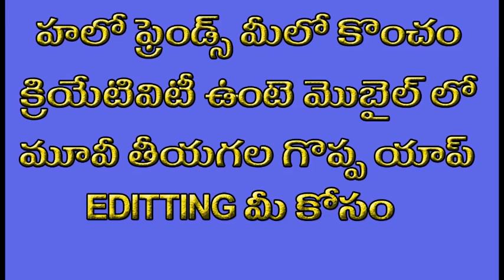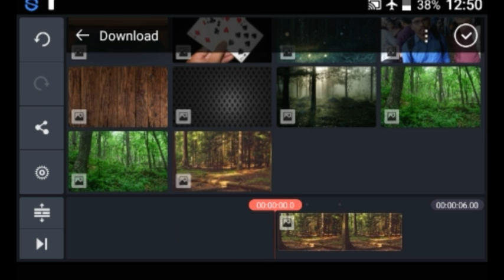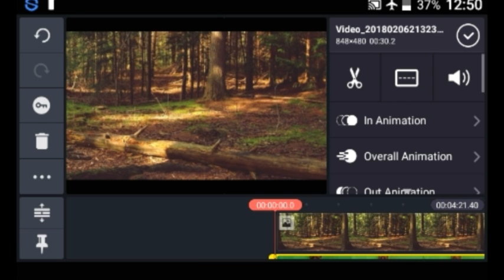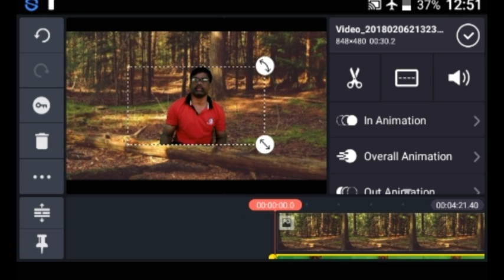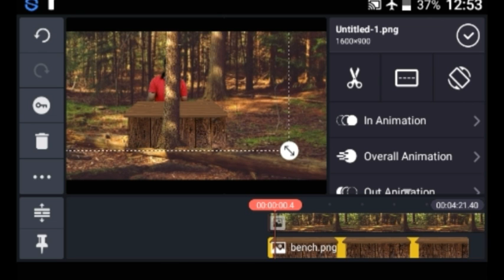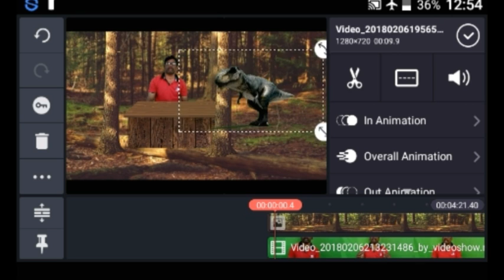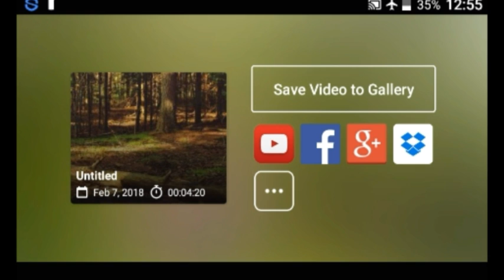సినిమా గ్రాఫిక్స్ మీ వీడియో కి apply చేసి గొప్ప creator అనిపించుకోండి /with kinemaster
this video about kine master app kinemaster is a proffissinol mobile app for video editing, chroma key greenscreen editing animation and movie making tools in app key words for app how remove greenscreen how edit video in kinemaster kinemaster video editing how to download kinemaster free download kine master without watermark free download kinemaster graphics in mobile by kinemaster video editing app kinemaster is a proffissional video editing app for you tube channel and face book instragram etc now enjoy that